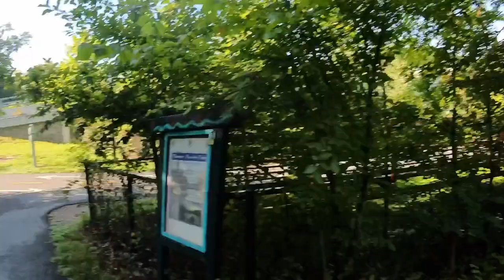6 Mile Run Fred Trails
0:00 Start - Canal Trail Access Mile 1
2:00 Scout Trail Outbound Mile 2
4:45 Quary Road Outbound
5:48 Beach Trail Outbound Mile
7:25 Big Bill Trail Turn-around Mile 3
9:00 Beach Trail Inbound Mile 4
11:00 Quary Road Inbound Mile 5
12:15 Sount Trail inbound Mile 6
14:15 Canal Trail Return Finish

- Leki Carbon Fiber Trekking Poles
- Coros Vertix 2s
- Shoes - Altra Timp 5
- Shoes - InnoV8 G270 Trailfly
- Socks - XOSkin XOTOES
- XOSkin TRucker Hat

- Tailwind Drink Mix
- Scratch Drink Mix
- Kachava Energy BAR
- GU Energy Original Sports Nutrition Energy Gel

Recovery Items:
- Vybe Massage Gun
- Foam Roller Set